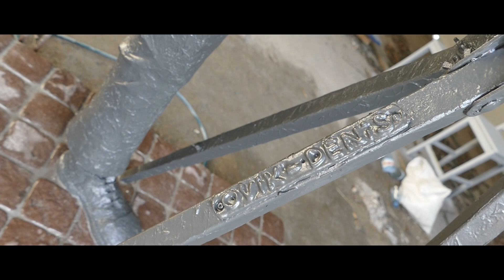Как создаётся скульптура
Процесс создания и торжественное открытие уникальной скульптуры в нашем посёлке. Это подарок для всех жителей Совиньона, который стал результатом совместного творчества художника Овика Зограбяна и скульптора Дениса Салтицкого.
Video by romvolk